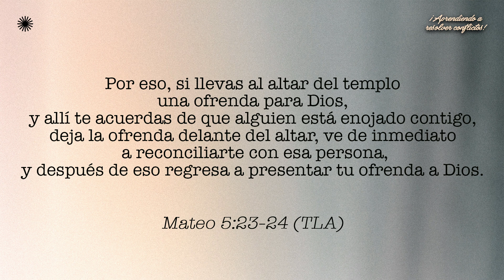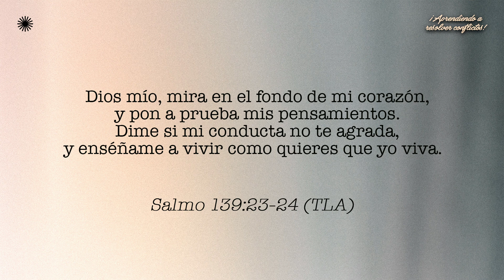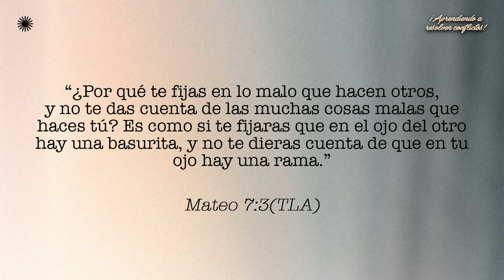Como Resolver Conflictos - Parte I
Espresso Love es el ministerio de parejas de nuestra iglesia, Comunidad Espresso.
Este un espacio para el crecimiento de los matrimonios y parejas que desean vivir conforme al corazón de Dios.

En este video Carlos Fajardo nos enseña el primer principio para resolver conflictos.

Nuestros líderes, Carlos Fajardo y Margiory Arenas están casados hace 17 años. Tienen dos hijos David e Isabella.  Se conocieron en el grupo de jóvenes de la iglesia. Sirvieron varios años en el ministerio de jóvenes y actualmente sirven en el ministerio de parejas.  Son consejeros matrimoniales con más de 10 años de experiencia.